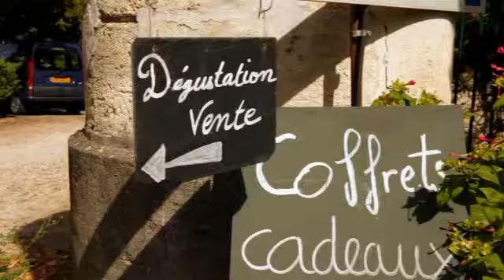James Cluer in Bordeaux, France - Château Coutet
James Cluer, Master of Wine visits Château Coutet in the famous wine region in France.

To meet James, book an international wine tour, find a wine course or wine tasting club visit: finevintageltd.com
For more videos about other wine regions visit: FineVintageWineClub.com